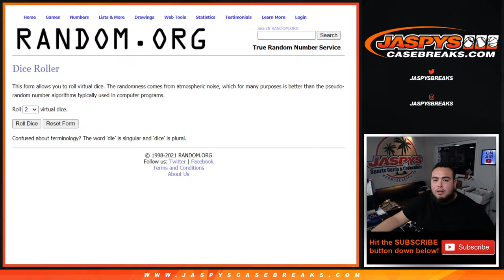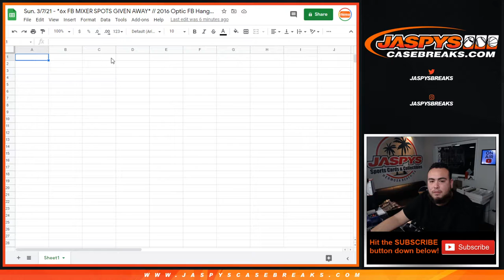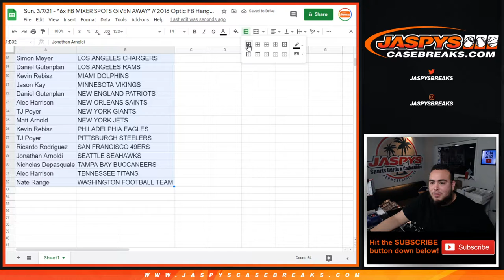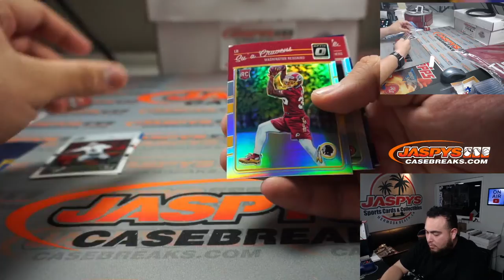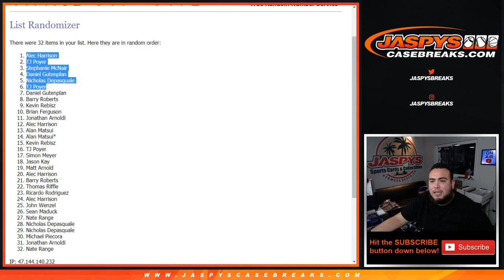Sun. 3/7/21 - *6x FB MIXER SPOTS GIVEN AWAY* // 2016 Optic FB Hanger 1-Box Break #19 *RT*